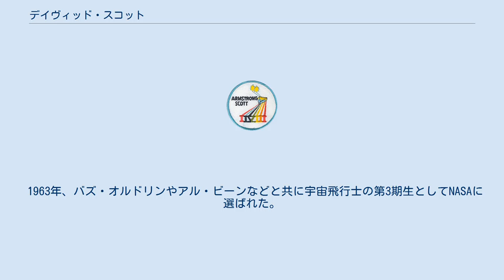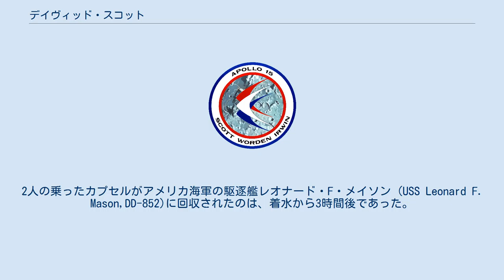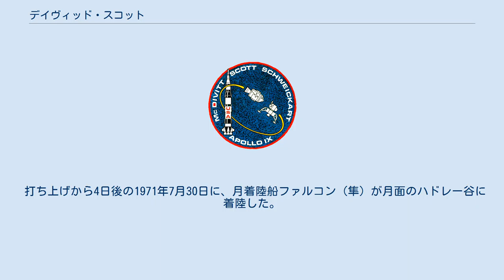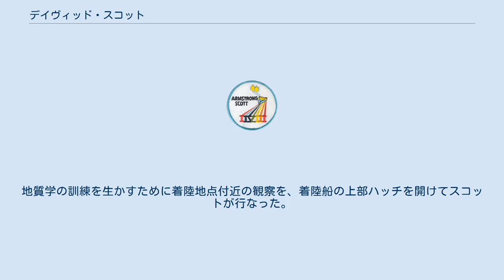デイヴィッド・スコット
デイヴィッド・ランドルフ・スコット（David Randolph Scott, 1932年6月6日 - ）は、アメリカ合衆国の宇宙飛行士、空軍軍人。
1971年7月31日にアポロ15号の船長として月面に降り立った。
 1932年、アメリカ合衆国のテキサス州生まれ。
陸軍士官学校を卒業し、まもなく空軍将校に転じた。
1962年にはMITで航空・宇宙工学の学位を得る。
1963年に宇宙飛行士としてNASAに選ばれた。
また、1971年にミシガン大学で宇宙工学の名誉博士号を得る。
宇宙飛行士としての経歴は後述する。
 1963年、バズ・オルドリンやアル・ビーンなどと共に宇宙飛行士の第3期生としてNASAに選ばれた。
その後に3度の宇宙旅行を果たす。
ジェミニ8号とアポロ9号・15号である。
特に最後のアポロ15号では、月面に足跡を残した。
 1966年3月に、ニール・アームストロングと共にジェミニ8号で初めて宇宙に飛び立つ。
そこで人類史上初の軌道上ランデブーとドッキングに成功した。
対象はアジェナ標的機であった。
 この際にスラスターの故障が起こり、スコットとアームストロングは命を落としかねない状況に陥った。
アジェナ衛星の不具合だと判断したアームストロング船長はアジェナを切り離した。
しかし、故障はジェミニ宇宙船側の軌道姿勢制御システムであった。
故障したスラスターの勝手な噴射によって、ジェミニは激しいスピンを起こし、一時は二人とも計器パネルが読めない状況に陥った。
 しかし、逆噴射ロケットを緊急に使用するという、この2人の技量によって危機を脱し、無事に地球に戻ってきた。
予定よりも3日早い地球帰還となったので、予定されていた大西洋への着水ではなく、沖縄東方の太平洋への緊急着水となった。
2人の乗ったカプセルがアメリカ海軍の駆逐艦レオナード・F・メイソン (USS Leonard F. Mason,DD-852)に回収されたのは、着水から3時間後であった。
波が荒く、二人とも酷い船酔い状態に陥っている。
 1969年3月に、アポロ9号の司令船操縦士として2度目の宇宙旅行を体験する。
船長はジム・マクディビット、月着陸船操縦士はラスティ・シュワイカートである。
一連のアポロ計画で初めて司令船と月着陸船がそろった飛行であった。
 打ち上げから3日後の1969年3月6日に、司令船ガムドロップ（飴玉）からスコットが、月着陸船スパイダー（蜘蛛）からシュワイカートが、それぞれ宇宙服を着て同時に船外活動を行なった。
シュワイカートの体調不良が原因で、当初に予定されていた月着陸船から司令船への船外移動実験は取り消された。
 翌3月7日には、司令船と月着陸船が宇宙空間で切り離された。
月着陸船の下降ステージ側エンジンを噴射して約160kmまで離れ、同じく上昇ステージ側エンジンを噴射して司令船まで戻る実験は約6時間30分で終了し、司令船と月着陸船は無事にふたたびドッキングした。
この有人機同士の宇宙での切り離し・ドッキングは人類史上初である。
 1971年7月に、アポロ15号の船長として3度目で最後の宇宙飛行を成し遂げる。
司令船操縦士はアルフレッド・ウォーデン、月着陸船操縦士はジェームズ・アーウィンである。
一連のアポロ計画で初めて月面車が使われた月面探査であった。
月に足跡を残した人類としてスコットは7人目である。
 この飛行に先んじてスコットたち3人は、今までの訓練と違って地質学の実地訓練を多く受けた。
月面を探査するスコットとアーウィンは、どのような地形的条件を基にしてどのような岩石を選んで採取するかを学んだ上で月へ向かったのである。
 打ち上げから4日後の1971年7月30日に、月着陸船ファルコン（隼）が月面のハドレー谷に着陸した。
地質学の訓練を生かすために着陸地点付近の観察を、着陸船の上部ハッチを開けてスコットが行なった。
その後にはアポロ計画初の月面車を使って広範囲にわたって月面を探査し、ジェネシス・ロック（創世記の石）と名付けられた物を含め貴重な岩石を採取した。